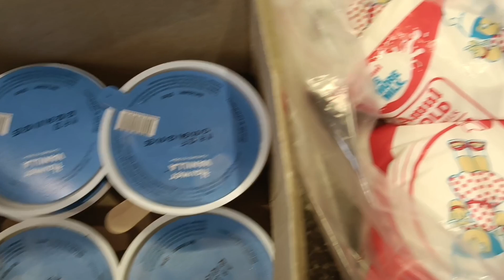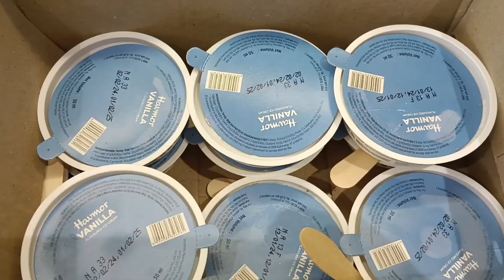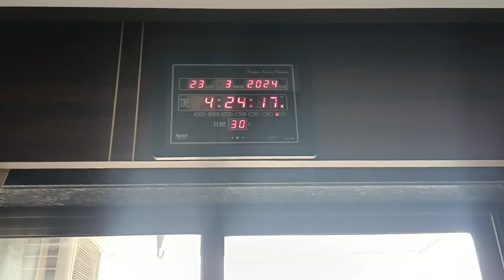Vlog-70😍 Ghar pe aaj guest aaye||pan short bnaya guest ke liye||Holi ke darshan ke liye gye